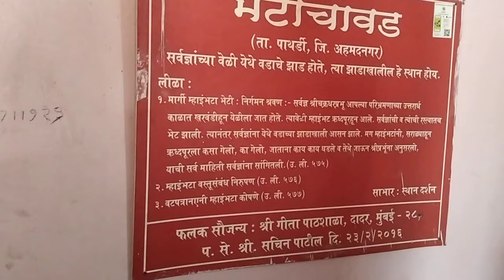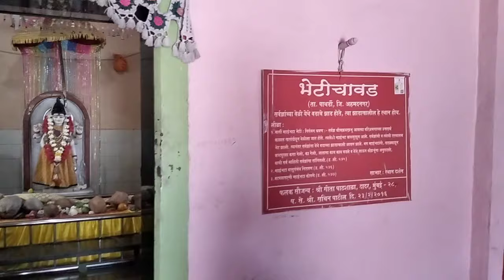श्री क्षेत्र भेटीचा वड#महानुभाव प्रवचन #